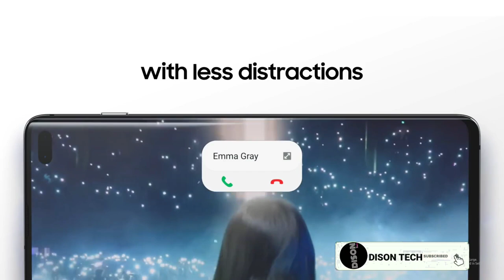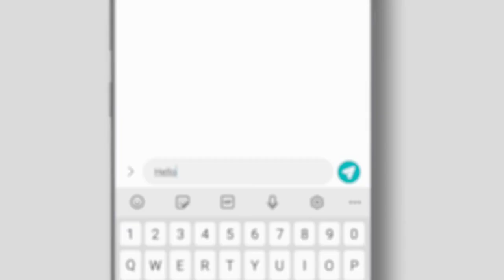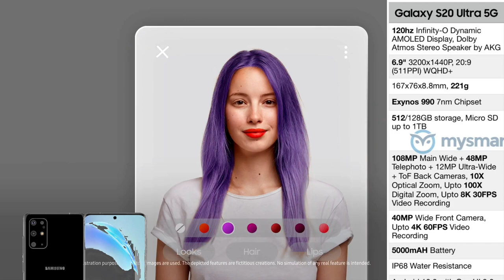Samsung Galaxy S20 ultra | S20 full specs .HINDI.